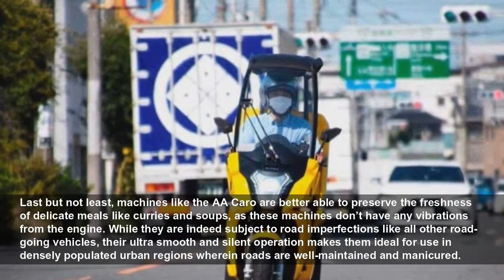Aidea’s AA Cargo E-Trike Could Change The Food Delivery Game In Japan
Popular Japanese curry house CoCo Ichibanya is putting these delivery trikes to good use.
RideApart
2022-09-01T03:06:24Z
Electric two and three-wheelers are literally changing the way of life in several countries across Asia and Europe. Being from the Philippines, I witness this change unfolding every single day. Just recently, I had my lunch delivered to me by a dude on an e-bike, when otherwise it would be a gas-powered scooter or motorbike rider handling deliveries. Indeed, the lower running costs and accessibility of LEVs is simply unbeatable.
In an article by Japanese automotive publication
Last but not least, machines like the AA Caro are better able to preserve the freshness of delicate meals like curries and soups, as these machines don’t have any vibrations from the engine. While they are indeed subject to road imperfections like all other road-going vehicles, their ultra smooth and silent operation makes them ideal for use in densely populated urban regions wherein roads are well-maintained and manicured.
Apart from CoCo Ichibanya, Aidea has made its AA Cargo electric trikes available to other industry leaders that keep Japan’s gears turning. Companies like Japan Post, DHL, and McDonalds have all adopted these electric three-wheelers to optimize their day-to-day activities.